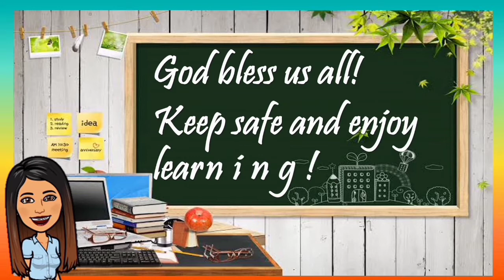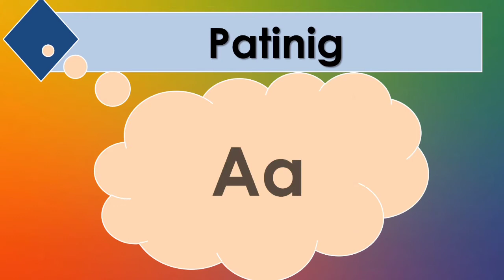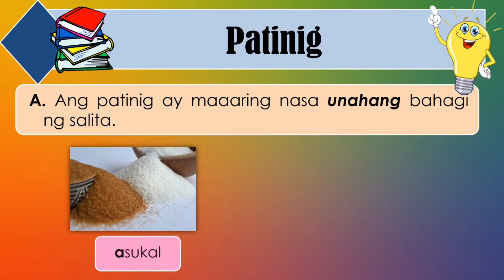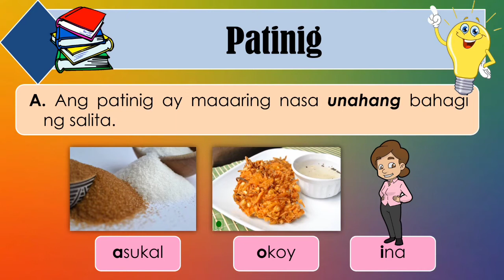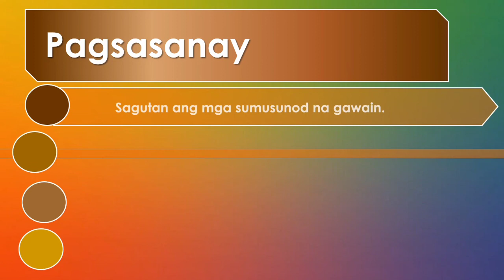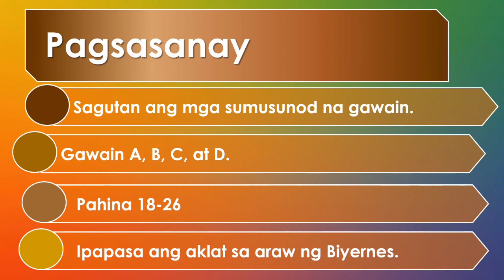MGA PATINIG || Teacher Leng